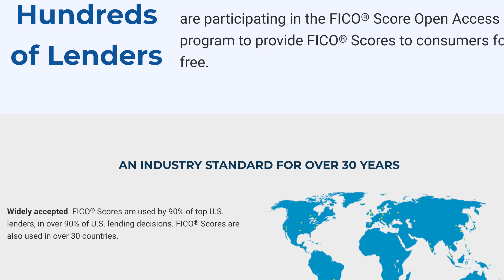How To Hyper Increase Your Credit Score in 2023 (800+ Credit Score)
Brian Jung is part of an affiliate sales network and receives compensation for sending traffic to partner sites, such as Milevalue.com. This compensation may impact how and where links appear on this site. This site does not include all financial companies or all available financial offers. Terms apply to American Express benefits and offers. Enrollment may be required for select American Express benefits and offers. Visit americanexpress.com to learn more."

In this video, we do a deep dive on how to get a perfect credit score in 2021.

OUTLINE:
1. The basics of credit
2. How to improve your credit score
3. Easy tips & Tricks you NEED to know

Advertiser Disclosure:
Advertiser Disclosure: